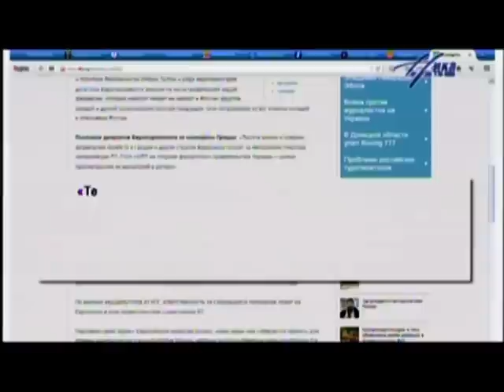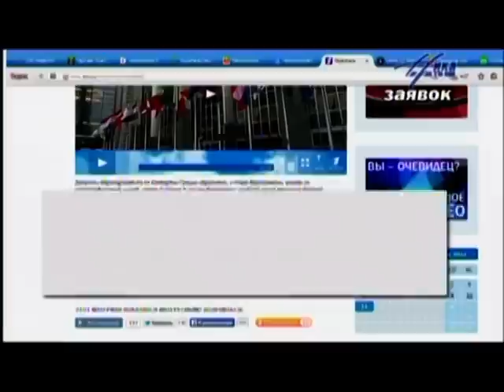Как отразятся на калужанах ответные санкции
Ответные санкции России обсудили на совещании членов правительства Калужской области. Чего ждать региону в связи с запретом на ряд продовольственных товаров из Евросоюза, Норвегии, Австралии, Канады и США?